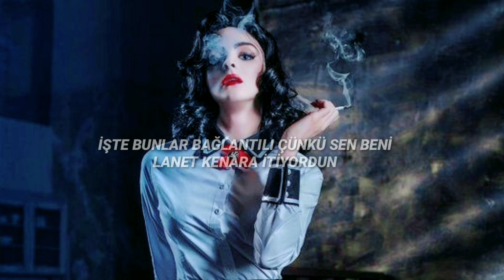Ashnikko - Cry (Türkçe Çeviri) ft. Grimes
Çıktıktan yarım saat sonra çevirip bitirdim ama anca şimdi yüklendi şaka gibi. Neyse aşırı sevdim hemen atayım dedim. Bu kadına boşuna bayılmıyorum.  🥴
Sözler dee;

I'm a tough bitch, but I’m sensitive
Could've, could've, could’ve quick fucked, be your sedative
That's relative 'cause you were pushing me out to the fucking edge
I'm about to rip all of my hair out 'cause I'm madder than I've ever been
I just wanna call you, but I know I can't
Fuck a fuckin’ fuck boy, fuckin’ up my plans
Lay another finger on me, you could lose a hand
You could lose a hand, you could lose a-

Bitch, are you tryna make me cry?
Are you tryna make me lose it?
You win some and lose some
This could get gruesome

This is the winter of my discontent
Everything else is irrelevant
Are you trying to make me cry? (Cry)
This is the winter of a never end  ( bunu yanlış çevirmişim kusura bakmayın. Tekrar ediyor sandım. "Bu ebedi bir kış." olması gerekiyor. 😣💔)
It'll be fine if you just repent
(Ooh) Oh

Careful with me
I’m volatile (This could get gruesome)
Careful with me
I'm homicidal (This could get gruesome)
Careful with me